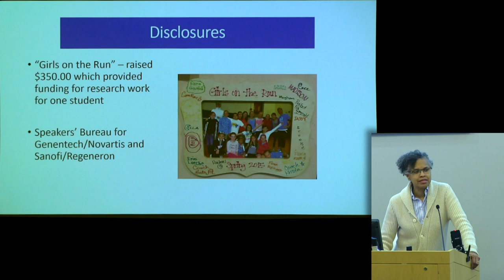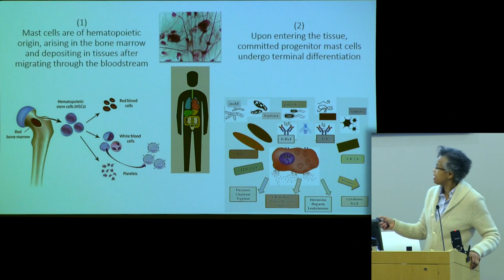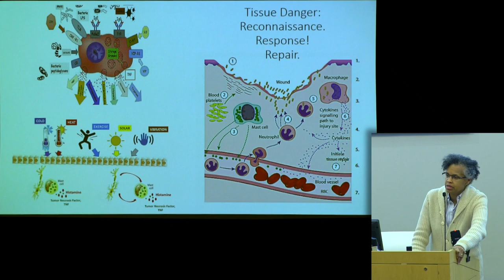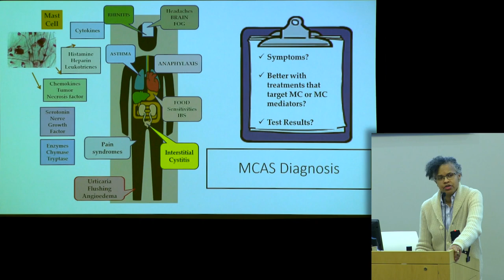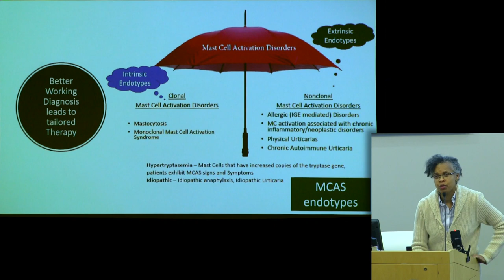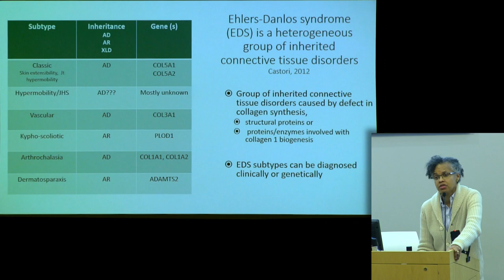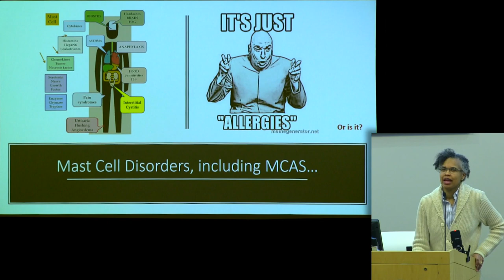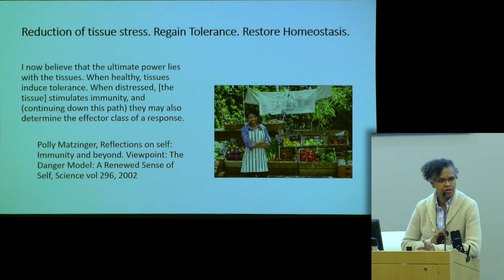"Mast Cell Activation" - Anne Maitland, MD, PhD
Mast cells: everyone on the planet has them, some people's tend to act up! Dr. Anne Maitland uses her allergy and immunology training to decode how and why mast cells might overreact.

Mast cells are very normal: they are responsible for reacting to stimuli that are irritating our immune system. They can cause itch, eye swelling, running noses and other reactions throughout the body... but when they overreact to all the many stimuli coming at the body at once? That can spell trouble.

Dr. Maitland provides a great overview of mast cell activation, why it may become disordered and what types of symptoms and treatments those patients should be on the lookout for after a diagnosis. She also describes the growing frequency of allergies and anaphylaxis in today's world, and why exactly that may be.

This presentation was given at the November 2019 meeting at the Medical University of South Carolina l in Charleston, SC. (2019)